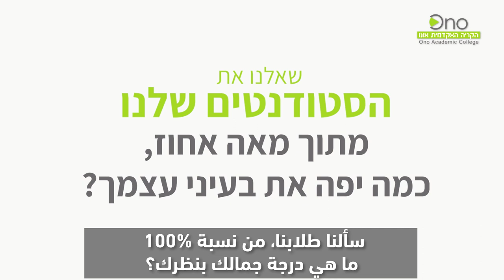من نسبة 100% ما هي درجة جمالك بنظرك؟|الاختلاف هو قيمة | الكلية الأكاديمية أونو